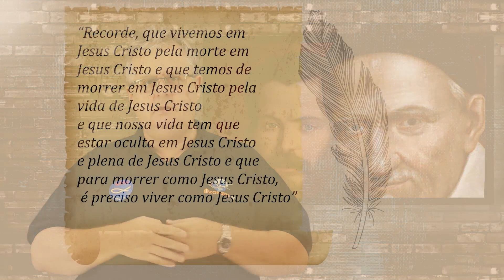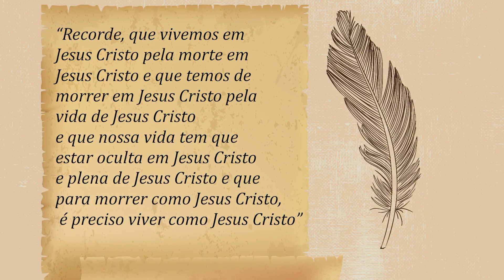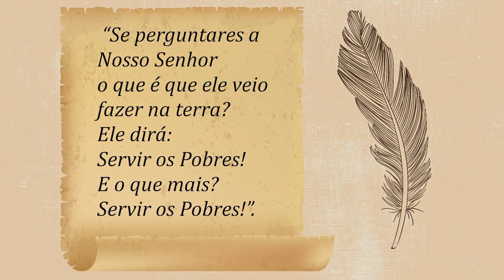Abrasando Coração #6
Tema: O Cristo de São Vicente de Paulo